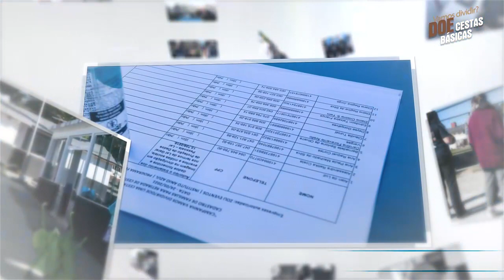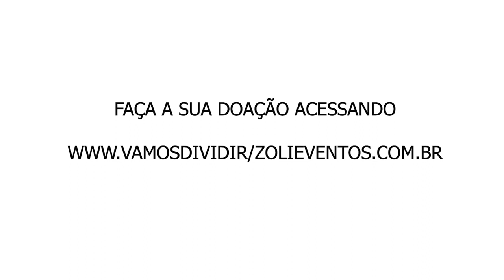Venha Participar da Campanha Vamos Dividir? Doe Uma Cesta Básica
A campanha "Vamos Dividir? Doe uma cesta Básica", está em sua segunda edição.